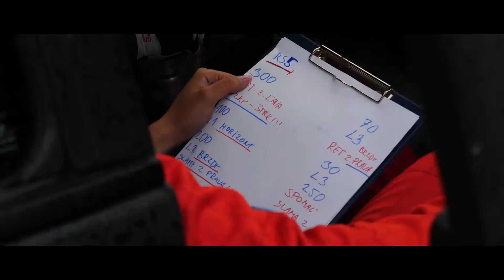Kohút - Donoval V. MRC Dolná Strehová 2017